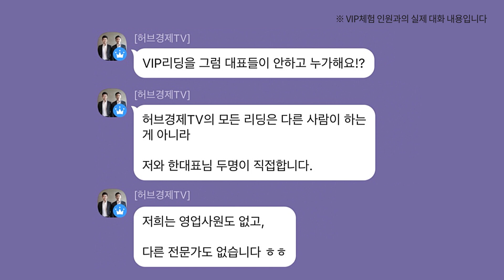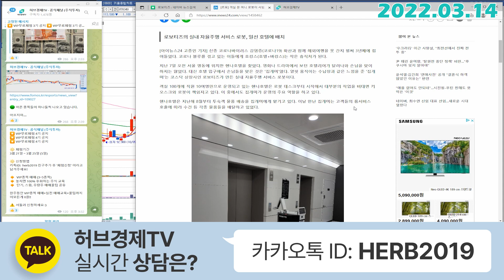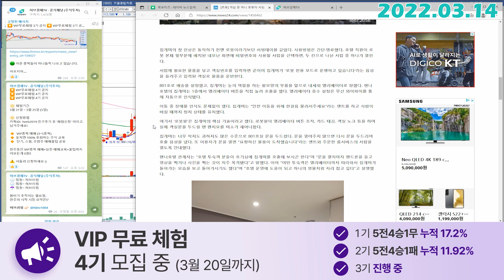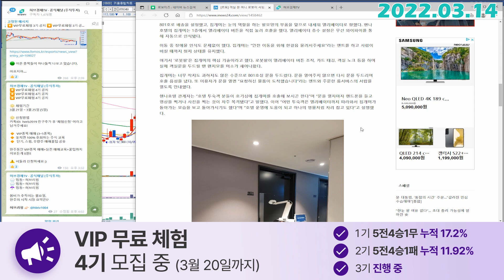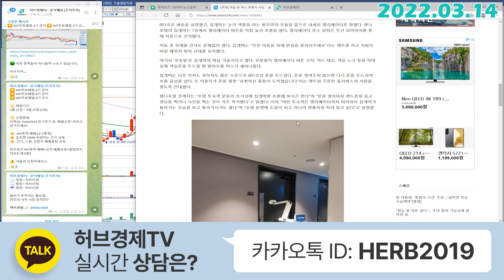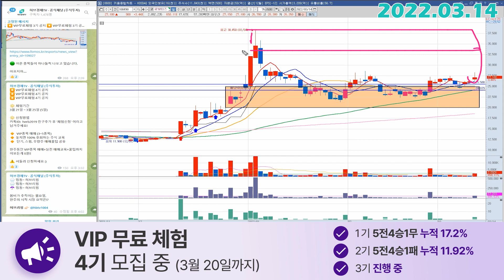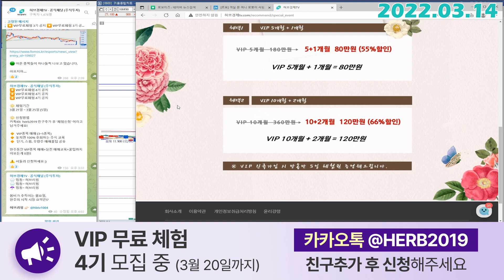로보티즈 (108490) - 호텔의 최전방에서 활동한다